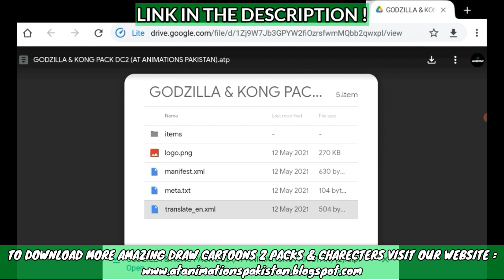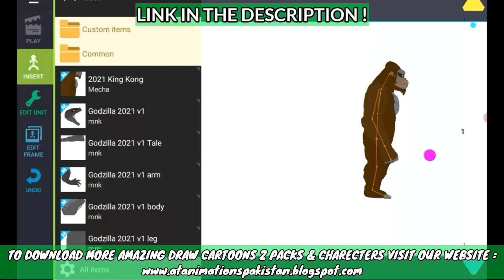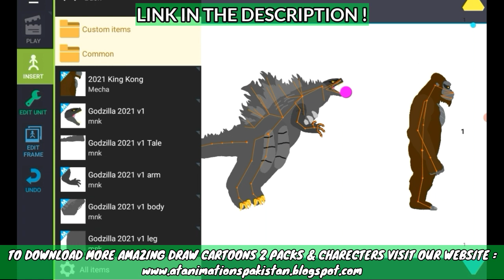How To Get Godzilla VS Kong Pack (Drawing Cartoons 2)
How To Get Godzilla VS Kong Pack in Drawing Cartoons 2